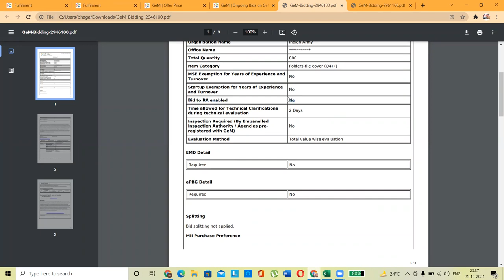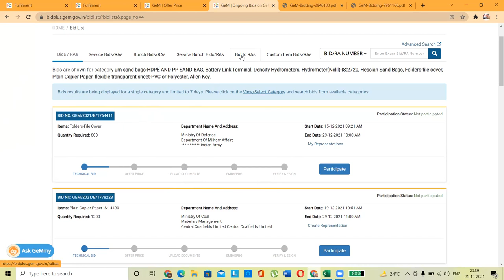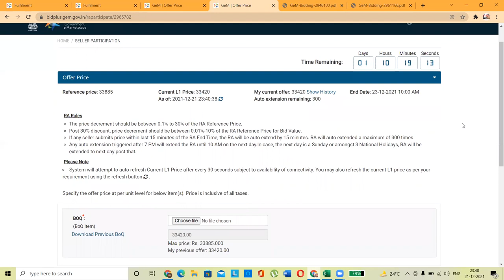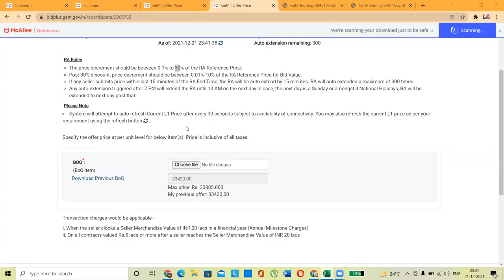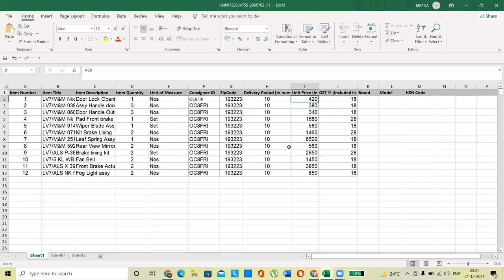BID TO RA PARTICIPATION IN GEM I RA (Reverse Auction) Participation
We : tendersolution.co.in